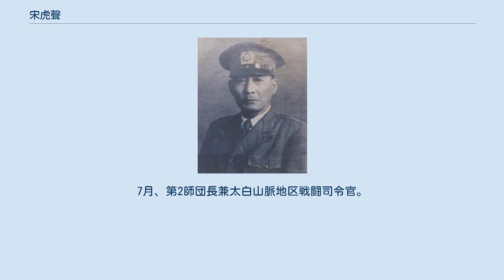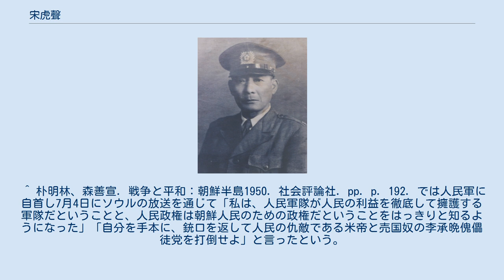宋虎聲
宋 虎聲（ソン・ホソン、송호성、1889年? - 1959年3月24日）は、日本統治時代の朝鮮の独立運動家で、大韓民国の軍人。
本名は宋虎。
字は東山。
中国では宋壽昌、韓青、宋弘萬、宋弘福、宋憲、韓憲など複数の偽名を利用した。
小学校を出ただけで大陸に渡り、独立軍、中国軍、光復軍等に所属しながら転戦していた。
中国地方軍閥の少将、光復軍参将（少将）。
しかし中国における活動はあまり知られていない。
 1889年9月19日、咸鏡南道咸州郡松興里に生まれる。
1913年6月の時点で普成理工専科学校に在学。
後に中国に渡り、大韓独立軍団に参加。
1921年、山西省に退避し、閻錫山に投降。
その後、宋壽昌に名を変え中国籍を取得し、保定陸軍軍官学校に入学。
1922年、河南の邯鄲軍官講習所に入所。
 黄埔軍官学校軍官班で国民政府軍の正式な軍事教育を受けた後、第88師副師長、中央戦時工作幹部訓練団韓国青年班主任教官、七分校教官、第34集団軍第1騎兵師副師長を歴任した。
 1942年3月1日、光復軍の羅月煥が暗殺されると、後任として第5支隊長に就任し、暗殺事件解明後は第34集団軍に復職した。
 光復軍では総司令部総練処長、第1支隊長（1945年5月1日付）、総司令部高級参謀を歴任した。
 日本の降伏とともに帰国し、柳東悦の勧めで朝鮮警備士官学校を受験する。
このとき白紙答案を提出して不合格となるが、柳東悦の計らいで二期生として入校、20日ほど在校し、1946年10月17日付で任少佐（軍番156番）、金白一に代わり第3連隊長（2代目）に補される。
 金九の部下で光復軍出身であり、年齢も高かったことから累進し、1946年12月13日より南朝鮮国防警備隊総司令官（2代目）となり、1948年11月20日まで勤めた。
1947年5月から10月の間は陸士校長も兼務した。
光復軍出身者が首脳となり中国系、とくに光復軍出身者が登用されて軍内に不明朗な空気を醸し、派閥意識を助長させた。
そのため建軍の最重要期に総司令官を務めたが、学識、軍事知識、統率の才に欠け、派閥人事に終始して建軍の基礎を誤らせたと評された。
 1948年10月19日、麗水・順天事件が勃発すると李範奭国防部長官から「私の責任じゃない。君が責任を負うべきだ。すぐ行きなさい」と叱咤されて出馬を決めた。
事情を知らない者は総司令官が出馬すれば全般戦況の変化に対応しづらいという意見を述べたが、宋が責任上という理由で固執した。
幸い北朝鮮にも思いがけない反乱であったので局地紛争すら起こらなかった。
反乱軍討伐戦闘司令部は光州の第5旅団司令部に置かれ、宋も颯爽と乗り込んだが、特に幕僚部を編成することがなかったので、自然に白善燁情報局長が参謀長、金點坤情報課長らが作戦、情報、兵站等を手分けして補佐することになった。
しかも宋は指揮や統率の才に欠けていたので、反乱鎮圧は白善燁、金點坤らの双肩にかかった。
 10月24日、麗水奪還の陣頭に立ったが、あらかじめ敵情を偵察していなかったらしく頑強な抵抗を受け、攻撃は進展しなかった。
しかも宋は搭乗していた装甲車の機関銃が不意に射撃を始め、その発射音で鼓膜が破れたので後送された。
こうして麗水の第1次攻撃は失敗し、反乱軍は気勢を上げることになった。
 1949年3月、護国軍司令官。
5月、第5師団長。
7月、第2師団長兼太白山脈地区戦闘司令官。
 1950年2月、参謀学校修了。
6月10日、青年防衛隊顧問団長。
 6月25日、朝鮮戦争が勃発し、翌26日、軍事経験者会議に召集されるが、特に発言をすることはなかった。
 青年防衛隊は何の機能も持たない青年の集まりに過ぎず、従う部下にも戦況を知らせてくれる者はなく、自宅で時間の経過を待つほかになかった。
27日午後に青年防衛隊顧問の張興大佐が宋の自宅を訪れ、避難を勧めたが、宋は動く気配が無かった。
諦めた張は一人で漢江を渡った。
 「陸本は撤収しました。我々も行きましょう。急いで下さい」 「あわててどこに行こうと言うのかね」 「共産軍が攻め入ってくるのです。政府と行を共にしなければならないでしょう！」 「あいつらは私を捨ててみんな逃げてしまった。……李範奭にしてやられ、蔡秉徳に先を越された私に、行くところがあるのかね？ 私は一人で残るよ。お前は行きなさい！」 —...